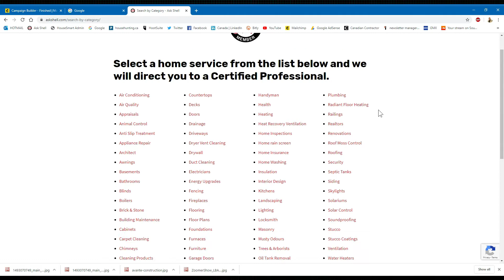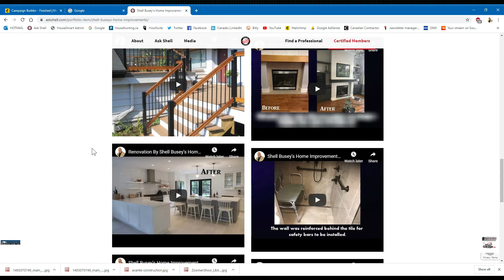Shell Busey's Home Service Referral Network on AskShell.com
Shell Busey talks about his Home Service Referral Network on askshell.com

The Home Service Referral Network helps homeowners find qualified and reliable tradespeople, suppliers and products for their home improvement projects.

Shell Busey’s House Smart Referral Network has grown into one of the most recognized referral programs in the home improvement industry.

In 2009 a professional renovation service under the name Shell Busey’s Home Improvements was added to enable those homeowners not wanting to do their own renovation work to have a qualified and certified renovation company made available to them.